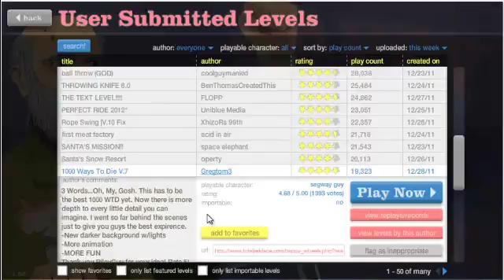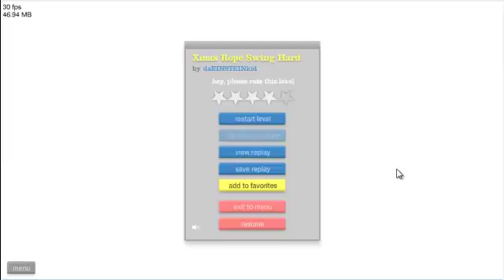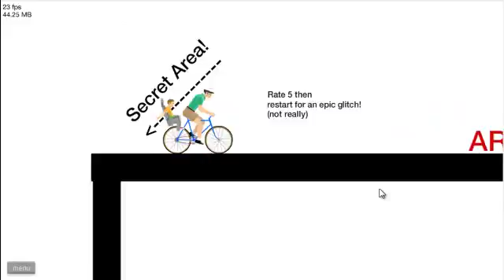lets play happy wheels part 1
This is a let's play I decided to start.